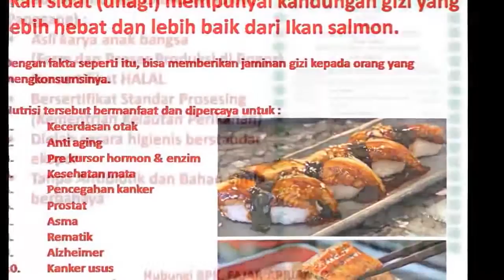WA 0816 328 6451 (Indosat), Jual Hasil Sidat Ikan, Sidat Labasaki, Mengolah Ikan Sidat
Anda ingin menikmati hidangan Unagi Kabayaki di rumah bersama keluarga?

Kini Anda bisa mendapatkannya melalui kami.
Ready Stock untuk Grosir dan Eceran

SIZE (gr/e) JUMLAH (e/Kg) HARGA (Rp/kg)
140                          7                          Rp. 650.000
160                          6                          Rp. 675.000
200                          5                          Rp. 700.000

Harga Di atas belum termasuk Ongkos kirim via JNE YES, Pengiriman Terjadwal setiap hari Senin dan Kamis
(Hari Libur dan Libur Nasional Tutup)

GRATIS ONGKOS KIRIM (JABODETABEK), ORDER MIN. 4 KG

Fast Response:
Bapak Fajar Aprianto
BBM 5E16B742
(KAMI JUGA MEMBUKA PELATIHAN DAN KEMITRAAN BUDIDAYA SIDAT (TEORI DAN PRAKTEK 2HARI) TIAP BULAN DI KOTA BOGOR, KUOTA 20 ORANG, INGIN IKUT PELATIHAN, KONTAK SAYA)

a.n Moch. Fajar Budi Aprianto

Unagi, Belut Laut Jumbo Lezat dan Berstamina

Tahukah Anda??? Bahwa belut laut/unagi, bahasa Jepang/ dalam bahasa Indonesia dinamakan ikan sidat. Belut hidup di air tawar, kalau ikan sidat biasanya di laut, seperti belut tapi lebih pendek, gendut, dan punya sirip yang menyerupai kuping, sedangkan belut bentuknya ramping dan panjang.

Saat ini, olahan ikan sidat atau unagi juga dapat dicicipi oleh masyarakat Indonesia, khususnya Jakarta dan kota-kota lainnya. Unagi Kabayaki sudah dilengkapi dengan saus Kabayaki. Sebelum di-steam dengan nasi, Unagi harus dibakar dulu agar saus meresap, setelah berwarna kecoklatan, Unagi dipotong lalu ditaruh di atas nasi, dan di steam.

Unadon merupakan sajian Unagi dengan nasi. Orang Jepang sukanya yang simpel, satu mangkok sudah ada Unagi dan nasi, langsung makan. Unagi Shirayaki/unagi tanpa bumbu. Selain di Jepang, ikan sidat juga populer di  Korea. Di kedua negara tersebut, masakan berbahan dasar sidat dianggap sebagai sumberdaya tahan untuk laki-laki.

Penelitian kedokteran modern menemukan bahwa kandungan vitamin dan mikronutrien dalam ikan sidat sangat tinggi, di antaranya kandungan vitamin B1, vitamin B2, dan vitamin A masing-masing adalah 25 kali lipat, 5 kali lipat dan 45 kali lipat susu sapi, kandungan zinc/emas otak merupakan 9 kali lipat susu sapi.

Terutama beberapa tahun belakangan ini ditemukan bahwa ikan sidat mengandung berbagai asam lemak tak jenuh yang tinggi yang tak ada pada hewan lainnya, sehingga dapat merupakan makanan utama yang memenuhi nafsu makan manusia, tanpa perlu khawatir badan akan menjadi gemuk.

Rasa ikan sidat harum dan enak, disebut sebagai “ginseng air”, fungsinya dalam memperpanjang umur dan melawan kelemahan dan penuaan tak ternilai. Ibu hamil juga bagus mengkonsumsinya karena akan menambah kecerdasan otak bayi dan membuat daya tahan tubuh meningkat.

Dagingnya yang tebal dan lembut juga kaya protein, kalsium, dan vitamin. Juga, mengandung asam lemak DHA dan EPA yang membantu menurunkan kolesterol, tekanan darah, dan menstimulasi saraf otak.

Hal ini sejalan dengan konsep masakan Jepang yang cenderung memakai bahan segar dan sehat. Jika merasa loyo, mengonsumsi unagi juga dipercaya meningkatkan stamina.

Secara umum, unagi dimasak dengan cara dipanggang. Lemak yang dikandung unagi akan meleleh dan terbakar saat dipanggang. Asap yang keluar pun menambah aroma sedap pada hidangan unagi. Selain dipanggang, daging unagi yang lezat, gurih, dan lembut di lidah itu juga bisa diolah dengan cara digoreng, ditim, bahkan dimasak cara teppanyaki.

Memasak unagi tidak merepotkan karena tak memerlukan banyak bumbu. Sebagai  pembeda rasa, digunakan ragam saus dengan karakter rasa yang berbeda pula. Misalnya saus soba, saus teriyaki, dan saus donburi. Saus inilah yang sekaligus memberi rasa pada tiap varian hidangan. Saus tersebut umumnya dicampur dengan  kaldu dasar yang terbuat dari rebusan tulang tulang sidat.